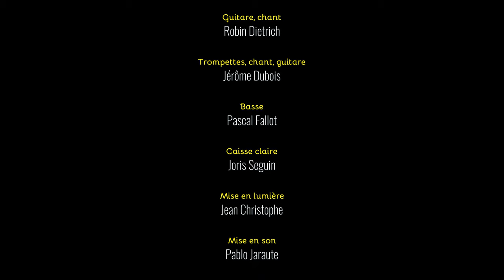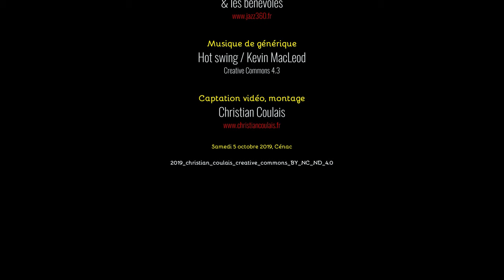The Rix'tet, Big wigs, Club JAZZ360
THE RIX'TET présente Big wigs.
Soirée Club JAZZ360, salle culturelle de Cénac, 5 octobre 2019.
Groupe de swing et de jazz bordelais, THE RIX’TET a imprimé depuis quelques années une patte unique , un son assez acoustique à l’embranchement de plusieurs styles et de plusieurs époques autour du guitariste chanteur Rix.

Rix (Eric Delsaux), guitares / chant lead
Robin Dietrich, guitare / chant
Jérôme Dubois, trompettes / chant / guitare
Pascal Fallot, contrebasse
Joris Seguin, caisse claire